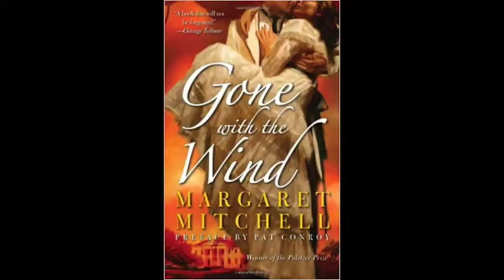Book Review: Southern Daughter, The Life of Margaret Mitchell & the Making of Gone With the Wind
This was the first biography I ever read about my favorite author: Margaret Mitchell, the woman behind the masterpiece that is Gone with the wind!
Check out my thoughts on it: I hope you enjoy it!